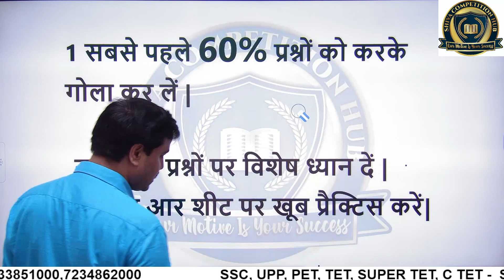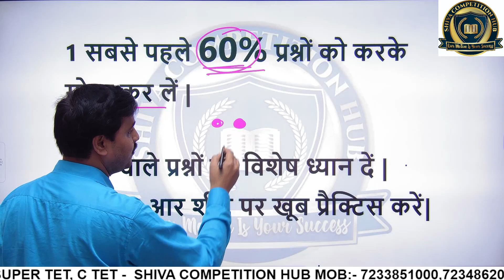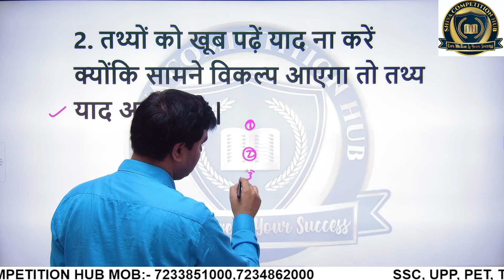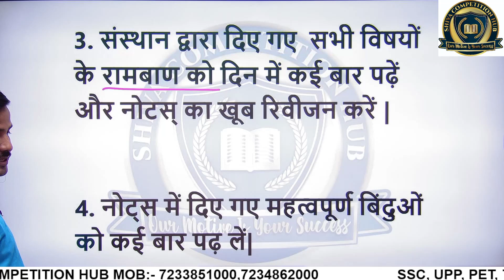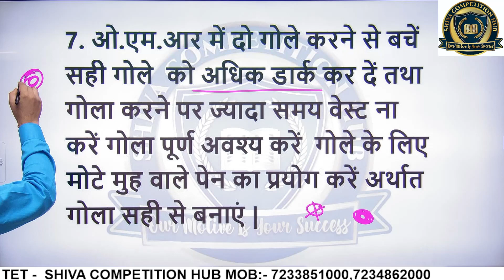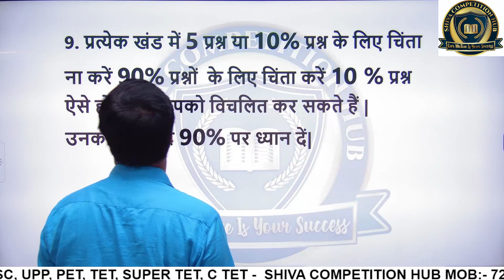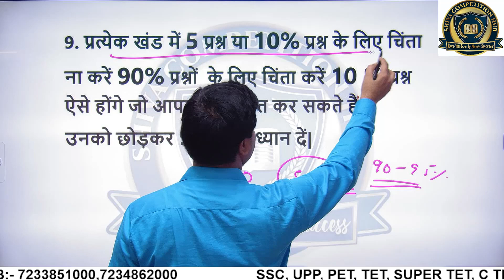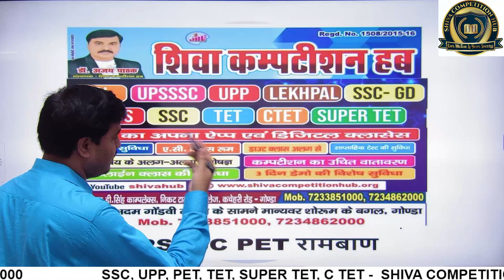@परीक्षा में अच्छे परिणाम कैसे पाएं?@पाठक सर#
परीक्षा में अच्छे परिणाम कैसे पाएं